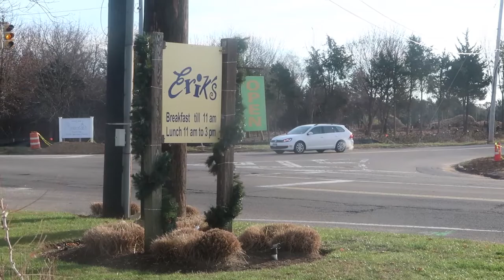ALMOST LOST THE KIDS!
Time for our yearly Christmas tree shopping gun and we almost lost the kids!